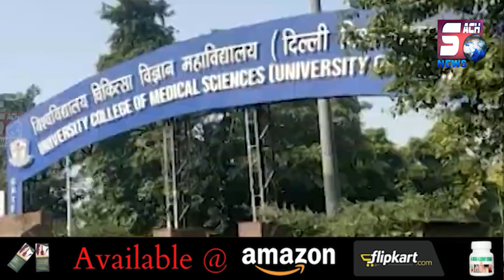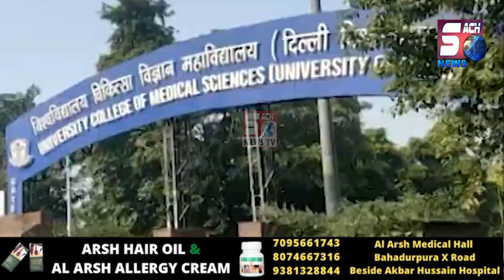Owaisi Ki Car Par Humla Karne Walo Se Police Ne Ki Pooch tach | DESH KI RAJDHANI SE KHAAS KHABRAIN